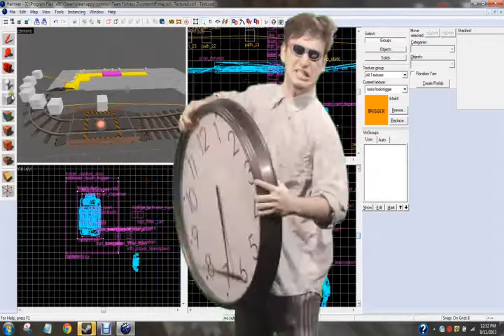We Do It Live! Dealing With Map Making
I've got to figure something else out.
This is absolutely monetized and I will give all the money to myself.

★ Live's House of Pancakes | Idle/Trade | Holidays | Texas
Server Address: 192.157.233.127